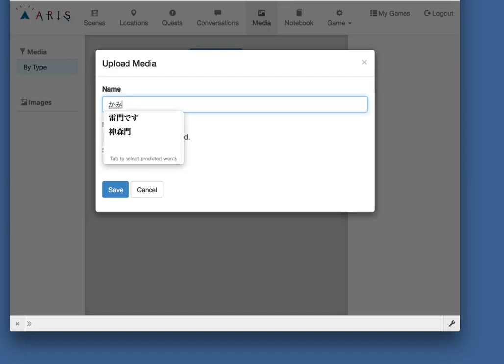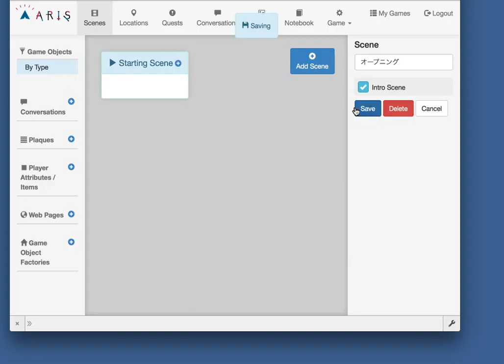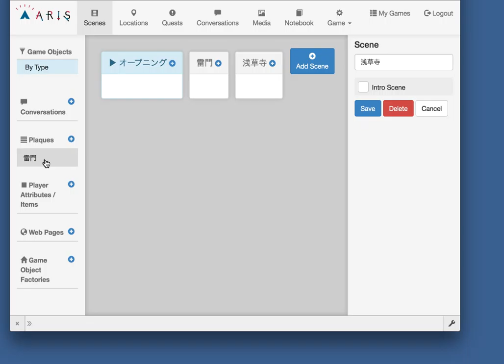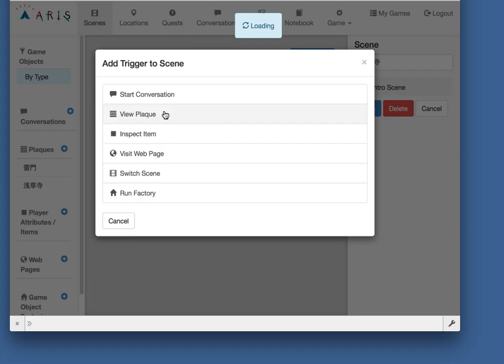tour game part1